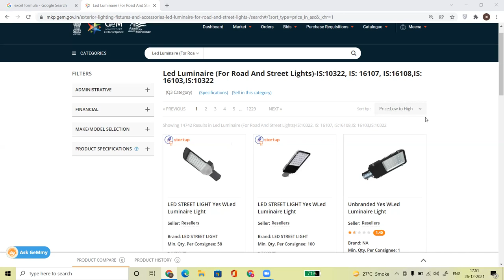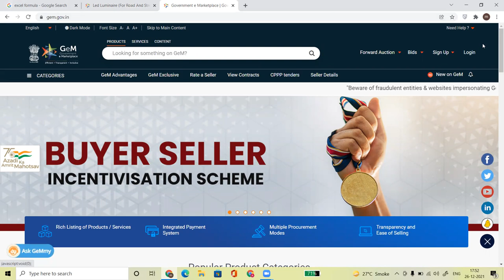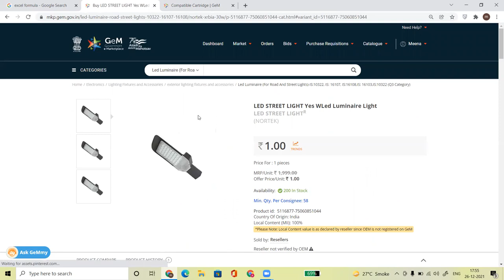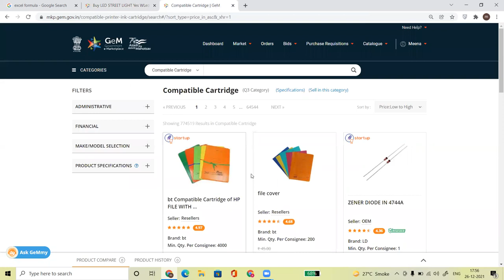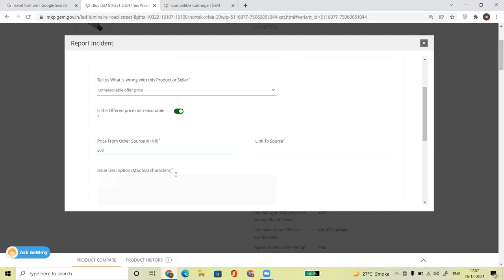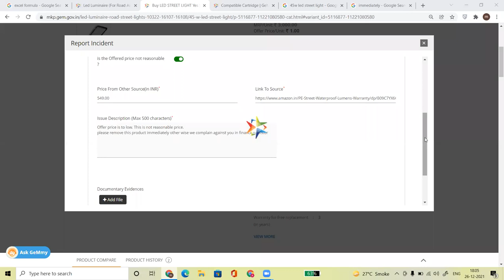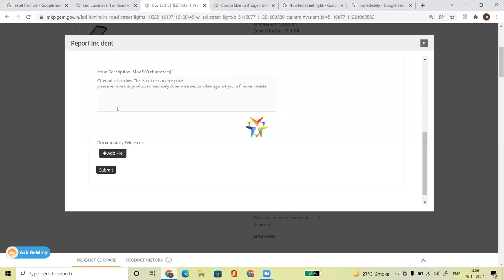GEM INCIDENT MANAGEMENT I GEM INCIDENT REPLY I INCIDENT CREATE IN GEM PART1